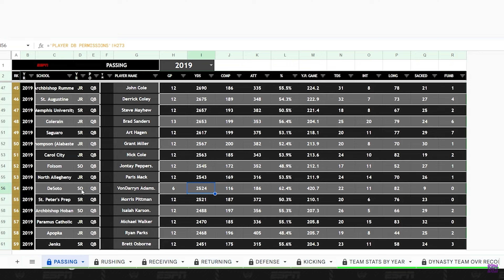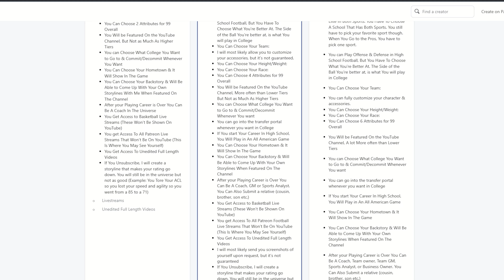4⭐Freshman QB DESTROYS a Secondary for 4 QUARTERS! 3021 CFB Week 4 Dah Dah Fisher RTG